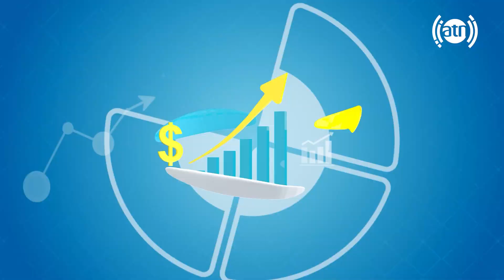Preparation for the best students festival, by Khalilurahman / برنامه ریزی برای جشنواره محصلین ممتاز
برنامه ریزی برای جشنواره محصلین ممتاز، با خلیل الرحمن عیار مسول روابط خارجه موسسه مطالعاتی توسعه اقتصاد در افغانستان